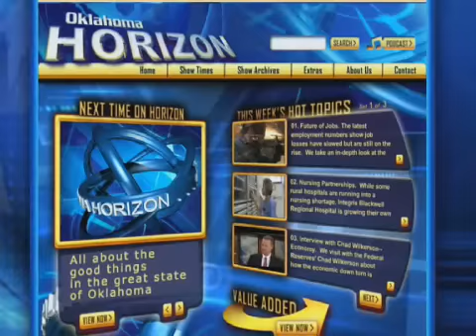The Worst Hard Times--Timothy Egan Interview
The dust storms that terrorized America's high plains in the darkest years of the depression were like nothing ever seen before.  The story of the survivors is told in the book, "The Worst Hard Times" and we visit with the Pulitizer Prize winning author.